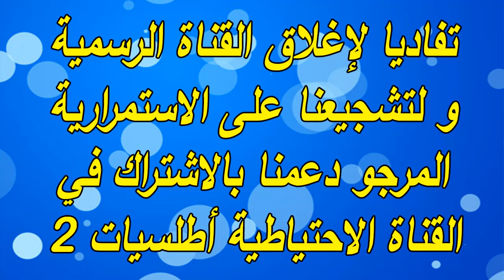الجديد الشيخ لحسن و الشيخ موسى و الشيخ أحمد و الشيخ رشيد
تفاديا لإغلاق القناة الرسمية المرجو دعمنا بالاشتراك في القناة الاحتياطية
أتمنى أن تدعمونا بالاشتراك في القناة للتوصل بقصائد جميع الشعراء
تشجيعكم هو سبب إستمرارنا